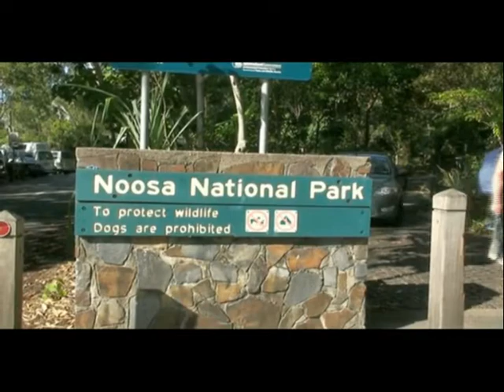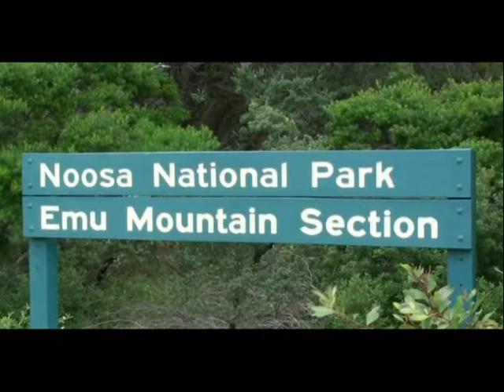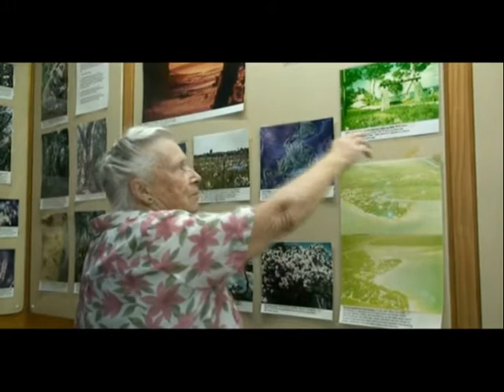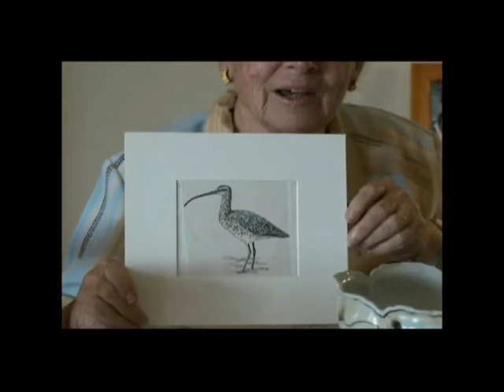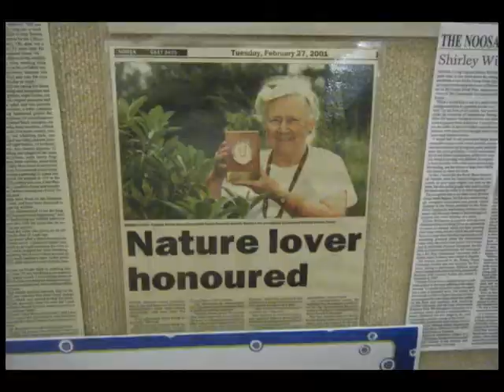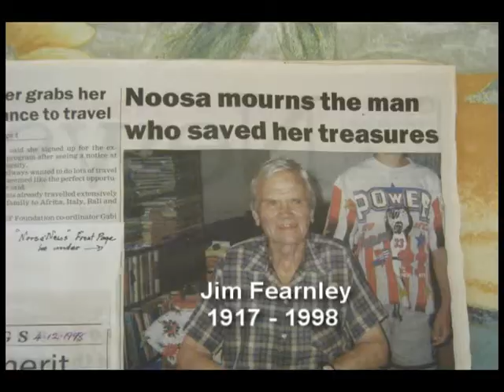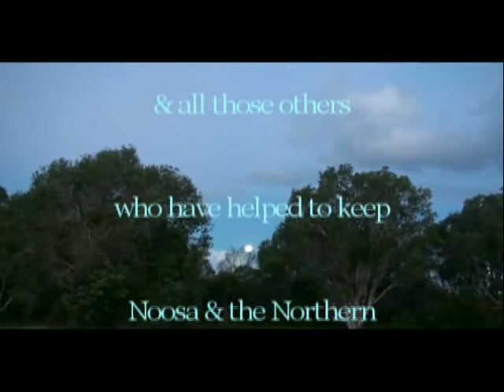Keeping Noosa Natural... a tribute to Cecily Fearnley 1925 - 2022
An eco flick that shows how the Noosa Parks Association in Queensland Australia with determined effort by many individuals have been able to resist the push for urban sprawl along the Sunshine coast and how they have saved many natural areas for wildlife and vegetation. A special tribute to 85 year old naturalist, author and artist Cecily Fearnley is included in this video. Cecily has been tireless all her life to promote the love of nature and to educate the community on how to save it and care for it.
Sadly Cecily passed away 11th January 2022 just short of her 97th birthday.